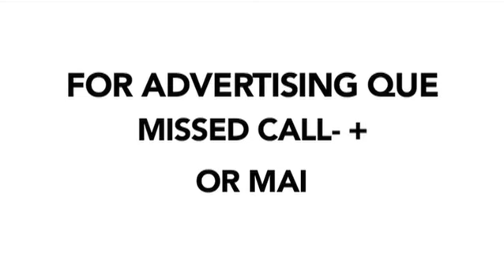केंद्रीय मंत्री Ram Vilas को जब मिले Wax लगे विदेशी सेब.. Dilli Tak